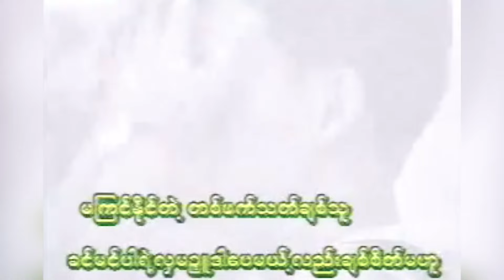တစ်ဖက်သတ်ချစ်သူ I စိုင်းဆိုင်ေမာဝ် I Ta Phet Thatteh Chit Thu - sai hsai mao (Myanmar Song)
เพลง music : တစ်ဖက်သတ်ချစ်သူ I รักข้างเดียว
ศิลปิน artist :  စိုင်းဆိုင်ေမာဝ်
คำร้อง melody : စိုင်းဆိုင်ေမာဝ်

shanmusic musictai  saimao
เพลงไทยใหญ่ เพลงไทใหญ่ เพลงไตย ၵႂၢမ်းတႆး ၽဵင်းတႆး